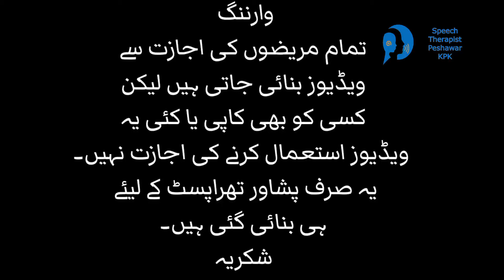vocal cord palsy#farzana murtaza#voice disorder voicetherapy peshawar kpk#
After therapy

unilateral vocal cord palsy excised